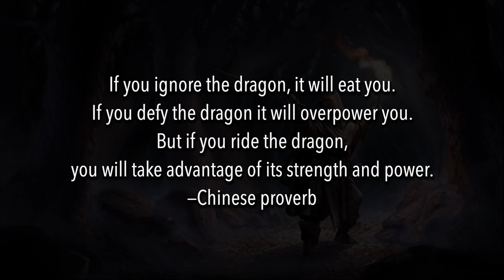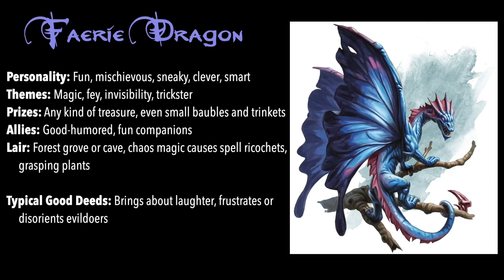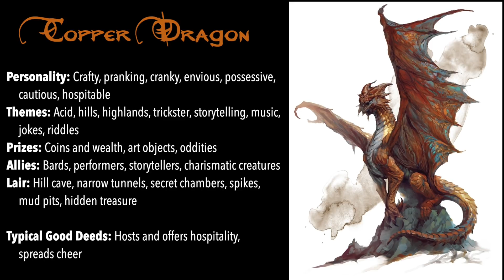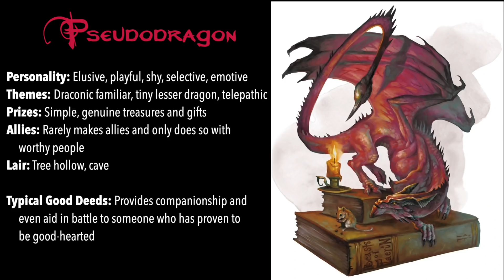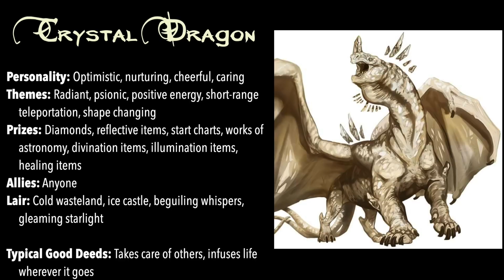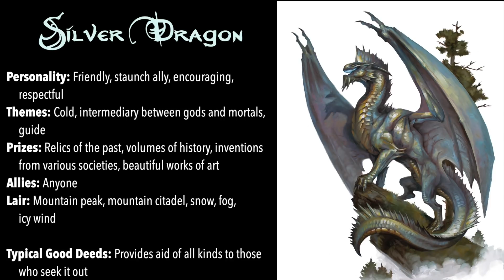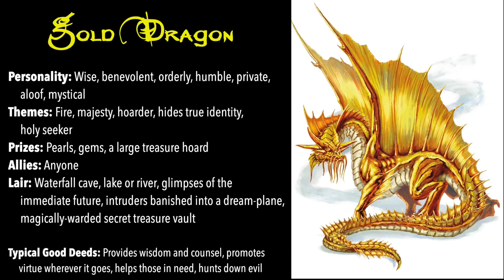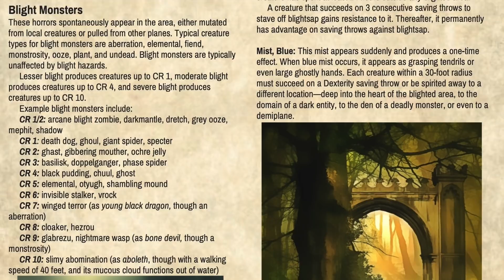What Is the Most Good-Aligned Dragon in D&D?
Light comes to balance out the darkness, goodness shines hope against the despair of evil ... Which dragon is the most righteous of them all?

“Spring Day” Silent Partner
“The Coming Storm” Ethan Meixsell
“Dark Step” Silent Partner
“New Phantom” Silent Partner
“Greatest of All Time” Silent Partner
“Demise” Ethan Meixsell
“Ether Oar” The Whole Other
“Ethereal Choir Ascends” Doug Maxwell & Media Rights Productions

-Chapters-

0:00 Good-Aligned Dragons
1:41 Moonstone Dragon
3:20 Faerie Dragon
4:36 Copper Dragon
6:59 Brass Dragon
8:33 Pseudodragon
10:32 Transition to Higher-Level Good
11:15 Crystal Dragon
13:27 Bronze Dragon
15:31 Silver Dragon
17:55 Gold Dragon
20:57 Tribute